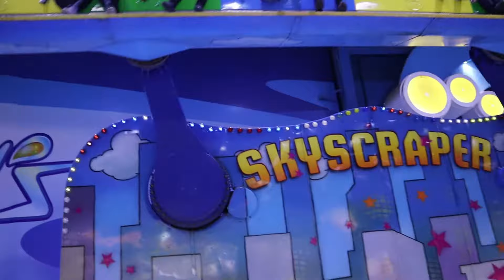نصيحة من قلب سووها | Vlog with kids